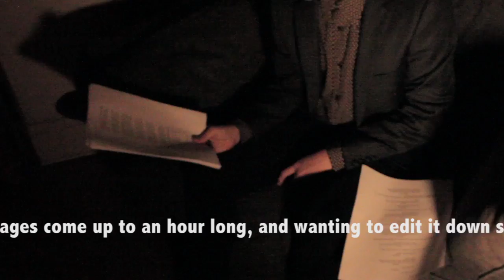Edward Grey vid trials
This is a video I've made to test out the camera and lighting for my short film Edward Grey, using the Breaking Bad Soundtrack, as we love it.